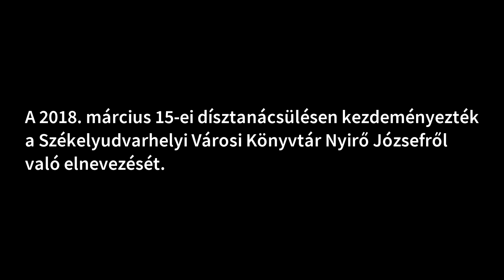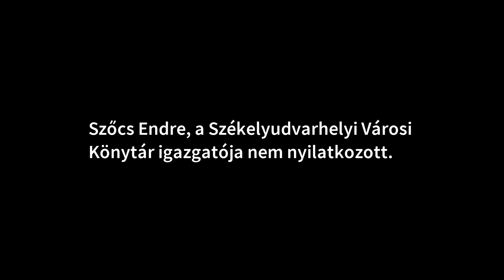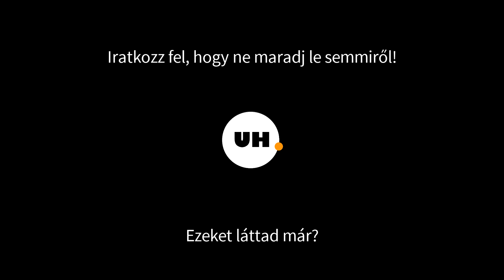Mivel viszi előre az intézményt ez a név?